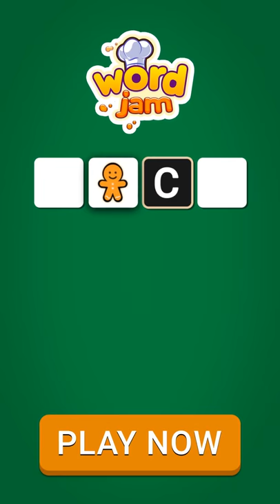Crossword Jam - Gingerbread Man